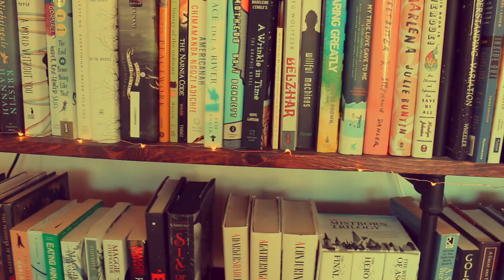The Reader Diaries no. 2: The Ocean at the End of the Lane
[Open me!]

Yes, I'm a twin, and that is my twin sister with me in a home video! :) I'm in the Belle shirt, obviously.

This video is dedicated to The Ocean at the End of the Lane by Neil Gaiman. Below are the quotes taken from this book—either used directly or indirectly:

“I saw the world I had walked since my birth and I understood how fragile it was, that the reality was a thin layer of icing on a great dark birthday cake writhing with grubs and nightmares and hunger.”

"Memories were waiting at the edges of things."

“Adults should not weep, I knew. They did not have mothers who would comfort them.”

“How can you be happy in this world? You have a hole in your heart. You have a gateway inside you to lands beyond the world you know. They will call you, as you grow. There can never be a time when you forget them, when you are not, in your heart, questing after something you cannot have, something you cannot even properly imagine, the lack of which will spoil your sleep and your day and your life, until you close your eyes for the final time, until your loved ones give you poison and sell you to anatomy, and even then you will die with a hole inside you, and you will wail and curse at a life ill-lived.”

“Oh, monsters are scared," said Lettie. "That's why they're monsters.”